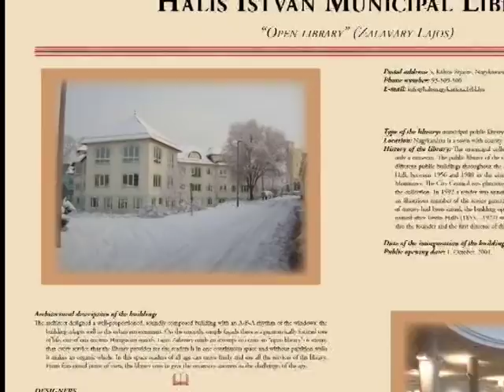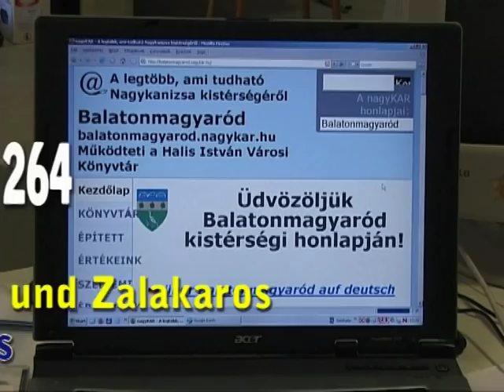Halis István Városi Könyvtár 8800 Nagykanizsa, Kálvin tér 5.